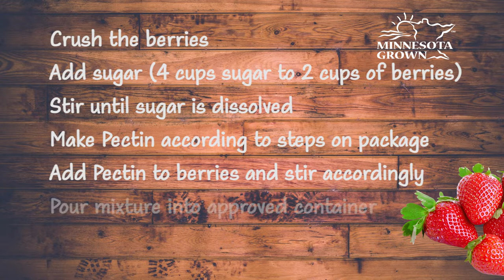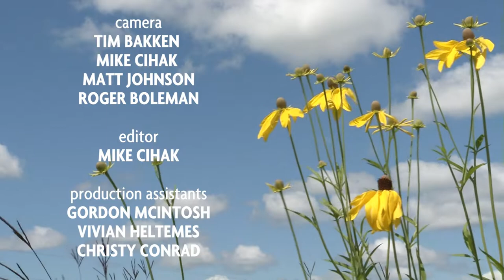Prairie Yard and Garden: Landscape Design Help | Full Episode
When a homeowner added a new deck, he needed help with the landscape design and installation of perennial plants and shrubs. He called in the professionals to make it happen.